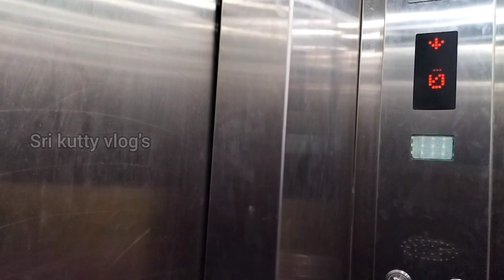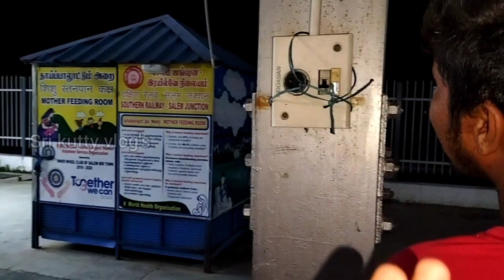Salem To Tirupati Unreserved Train Travel | Sri Kutty Vlog's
🙏Hey Hai Hlo vanakam Makale.🙏
                       🙏this is Sriram 🙏
                         🙏welcome to 🙏
                       🙏Sri kutty Vlog's.🙏

In this full video we going to see about

👉 Travel vlog 👈

going to see more about :👇👇👇👇👇👇

🌟 Salem to Tirupati
🌟 Train travel with unreserved experience
🌟 Full full
🌟 Best place

so watch out my full video without skipping... 😍😍😍

If u want to know anything. so Pls comment  I will try to do videos for u

If u impressed about my videos pls❤❤❤

For more videos. pls check my profile to c more videos

              💐Tq so much to all 💐